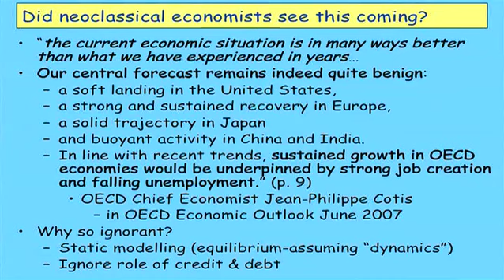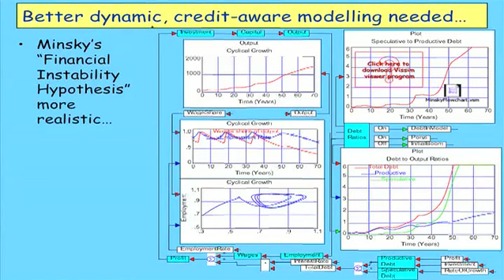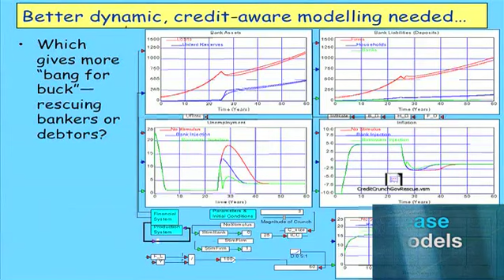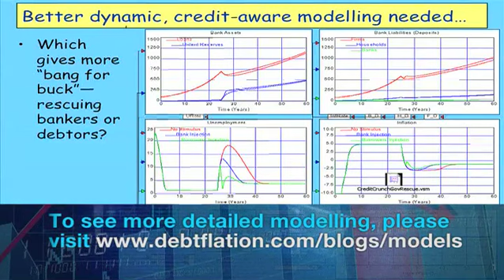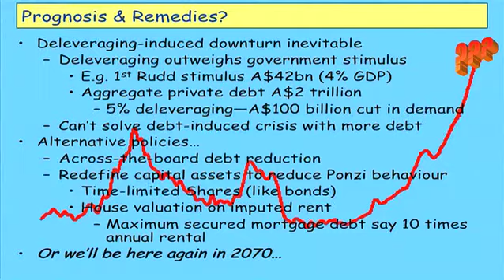Getting to Grips with the Economy 2009: Session 3, part 7 of 12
What awaits the Australian economy beyond the GFC? This session takes the opportunity to debate whether it should be a case of doing what weve done but doing it better, or whether we need to pursue new options for strengthening Australias economy.

This final session provides an opportunity for bold thought and discussion about the policy decisions and immediate actions that need to be considered and adopted by Australian governments, businesses and individuals amidst the dramas and uncertainties of the global economy.

Keynote Speaker:

Professor John Quiggin, Australian Research Council Federation Fellow in Economics and Political Science, University of Queensland

Respondents:

Associate Professor Steve Keen, School of Economics and Finance, University of Western Sydney
Dr Guy Debelle, Assistant Governor (Financial Markets), Reserve Bank of Australia